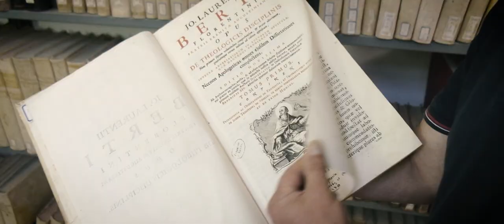Salemi (TP) - The Beautiful Village in Western Sicily (HD)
Salemi è bella anche coperta dalle nuvole 🌥️

Questo video è il risultato del laboratorio realizzato insieme ai ragazzi e le ragazze del progetto Officine della Legalità 3.0, con la regia di Marco Fato Maiorana e Gabriele Gumina.

Si tratta di un breve filmato che, attraverso la forza evocativa delle immagini e dei luoghi, mostra la bellezza architettonica, culturale, popolare e paesaggistica della Città di Salemi, tra i borghi più belli d'Italia, in Sicilia Occidentale.

Si ringraziano:
Le socie e i soci dell’ Associazione socio-culturale Peppino Impastato, i partner del progetto, Città di Salemi - Assessorato Cultura, Turismo e Spettacolo, il Sindaco Domenico Venuti, il Liceo Classico "F. D'Aguirre" e i ragazzi e le ragazze che hanno partecipato alle riprese.

Un ringraziamento va anche a:
Peppe Amante e Leonardo Timpone;
Luca Catania  e Salvatore Monticciolo del Gruppo Folkloristico "Sicilia Bedda" ;
Sebastiano Gandolfo;
I ragazzi in MTB, Giovanni Filardo, Dario Gandolfo, Giuseppe Calia, Roberto Maniaci, Nicolo' Armata ;
Don Vito Saladino e Francesco Cordio della Chiesa Madre di Salemi ;
Maria Grassa e Maria Rosa Maragioglio per gli splendidi Pani di San Giuseppe;
Leonardo Lombardo ;
Apicoltura Marino ;
Pastificio Pastovo ;
Caseificio Latticini Cammarata ;
Kuddura ;
Chinaschi.